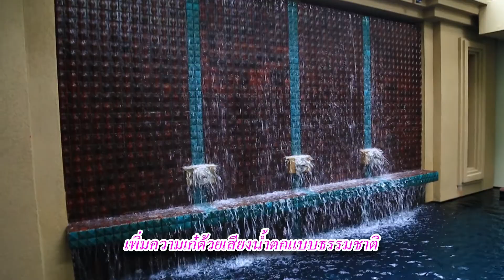The Small Hotel Krabi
The Small Hotel Krabi ที่พักสุดชิค ติดสระในสไตล์โมเดิร์น ⛱🌈

💟 เดอะ สมอลล์ กระบี่ มีใครให้มากกว่านี้มั้ย คลิปนี้พาชม ที่พักสุดฮิป!! น่ารักสไตล์โมเดิร์น  แต่ภายในสร้างความมินิมอลได้อย่างลงตัว ห้องพักสะอาด ที่นอนนุ่มสบาย ที่สำคัญมีโซนห้องพักติดกับสระว่ายน้ำ อยากลงน้ำเมื่อไหร่ ตอนไหนก็จัดไปเลยค่ะ ติดขอบสระขนาดนี้ ได้ฟิลลิ่งเหมือนสระว่ายน้ำส่วนตัวมากๆ เพราะก้าวลงสระจากห้องพักได้เลย สะดวกสบายจริงๆ ส่วนด้านบนดาดฟ้ายังมี Swimming Pool (rooftop) สระว่ายน้ำวิวสวยสุดปัง มองเห็นทะเลและภูเขา ตอนกลางคืนจะเปิดไฟสร้างสีสันให้ชั้นดาดฟ้าสวยเก๋ไม่เหมือนใครด้วย ใครอยากมาสัมผัสธรรมชาติ ระหว่างหาดอ่าวนางและหาดนพรัตน์ธารา เดอะ สมอลล์ กระบี่ อยู่ใกล้ทั้งสองหาดนี้เลยค่ะ

🎯 เข้าร่วม : โครงการเราเที่ยวด้วยกัน
🎯 ที่อยู่ : ต.อ่าวนาง อ.เมืองกระบี่ กระบี่
🎯 เฟสบุ้ค : The Small Hotel Krabi